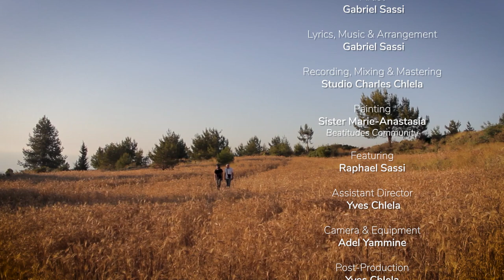لم أنس أنّي أبٌ - كبريال صاصي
Lam Ansa Anni Abon - Gabriel Sassi

منذ أن اكتشفت محبة الله لي شخصيًا، هناك نار في قلبي لأعلنها لكل إنسان، ورغبة في أن يكتشفوا بأنفسهم الهوية الحقيقية لله: وهي أنّه أب.
هذه ترنيمة قمت بكتابتها وتلحينها، حاولت فيها التعبير عن هذه الحقيقة التي لا ندركها حقًا، أو التي لها صورة مشوّهة في أذهاننا وقلوبنا، أو أننا ببساطة نسيناها، وهي أن الله هو أبُ كلِّ واحدٍ منّا شخصيّاً، وهو أقرب إلينا من أنفسنا؛ قريب، ولكن دون أيّ نية للحكم علينا، بل لديه رغبة هائلة في منحنا السعادة الحقيقية، منتبهاً لكل التفاصيل الصغيرة في حياتنا.
دعونا نسمح له أن يعرّّف لنا عن نفسه بالطريقة التي يريدها حقًا.

Since I discovered the Love of God for me personally, there has been a fire in my heart to announce it to every human being, and a desire for them to discover for themselves the real identity of God: A Father.
Here’s a song I’ve written and composed, in which I tried to express this reality that we don’t really realize, or that has a distorted image in our minds and hearts, or that we have simply forgotten, which is that God is the father of each and every one of us individually and that He is closer to us than ourselves; close, but with no intention to judge us, rather with a tremendous desire to give us true happiness, being actively attentive to every little detail in our lives.
Let us allow Him to introduce Himself to us, the way He really wants.

Artist : Gabriel Sassi
Lyrics, Music & Arrangement: Gabriel Sassi
Recording, Mixing & Mastering: Studio Charles Chlela
Featuring: Raphael Sassi
Assistant Director : Yves Chlela
Camera & Equipment :Adel Yammine
Editing: Yves Chlela
Guitar : Gabriel Sassi
Piano : Marc Abou Naoum
Violin: Mario Rahi
Cello: Jana Semaan
Female Vocal: Sabine Soueidy

Spiritual Supervision on Lyrics:
Msgr Cesar Esehyan
F. Bernard Hamm
F. Dani Younis
F. Jean-Marie Chami

Special Thanks
Beatitudes Community - Lebanon
Julie Daccache - Beatitudes Community
Saint George Parish - Kfaryassine Adma - Lebanon
Tony Sassi

© Gabriel Sassi - 2022

كلمات:
إن ظننتَ أنّي تركتُك وحيداً
أم للحظةٍ توقّفْتُ عن حُبِّك
إن ظننتَ أنّك عن حبّي بعيدٌ
أم للحظةٍ أزحت نظري عنك

إن وَهِمْتَ أنَّ اثمَكَ أقوى من رحمتي
أم سَئمْتُ من أنْ أغفِرَ لك
أم للحظةٍ من أمامي غابَ وجهُكَ
إن ظننتَ أنّي لا آلَمُ لآلامك

لم أنسَ أنّي أبٌ   لستُ إلّا أباً
لستُ سوى حبٍّ   لا أعرف إلّا أنْ أُحبَّ
لم أنسَ أنّي أبٌ   نبعُ كلِّ حنان
أنت منّي ولدتَ    وكلَّ آنٍ أَلِدُك
مهما ابتعدتَ مهما انحدرْتَ وإن نسيتَ أنا لم أنسى أنّي أبٌ

إن نسيتَ أنّي بوحيدي افتديتك
أنّي دونَ شرطٍ، كما أنتَ أحبُّكَ
إن ظننتَ أنّي لا آلَمُ لبُعْدِك
أم سَئمْتُ من ترقُّبِ رجوعِكَ

إن وَهِمْتَ أنّي لا أسمعُ صلاتَك
أم للحظةٍ لا أرغَبُ سعادَتَكَ
إن ظننتَ أنّ فرحي كاملٌ دونك
أم للحظةٍ لا أدعوكَ "بنيّ"